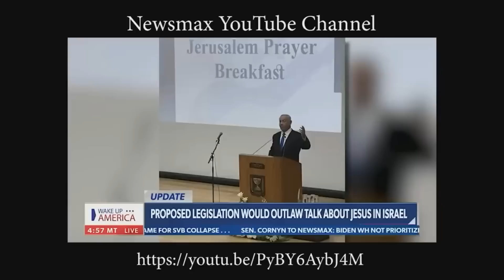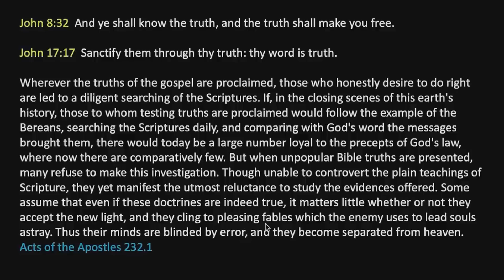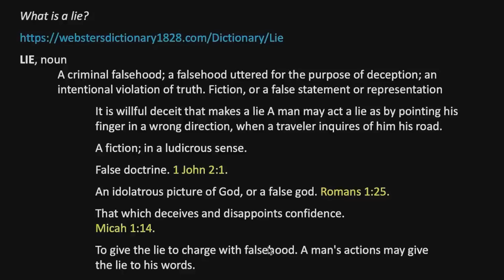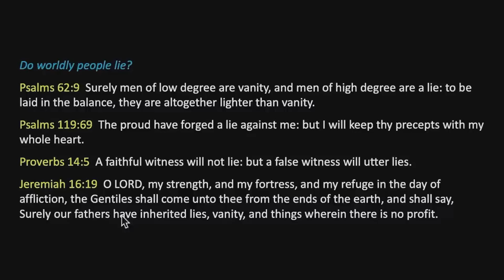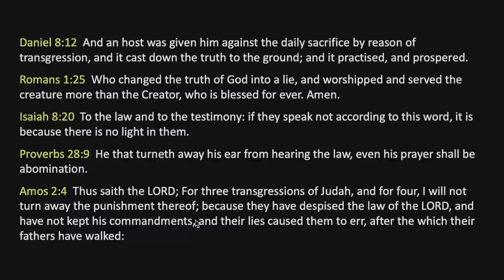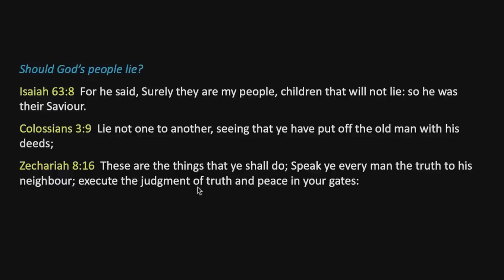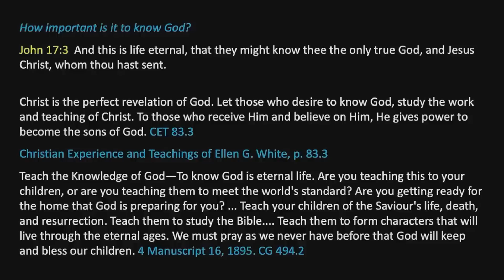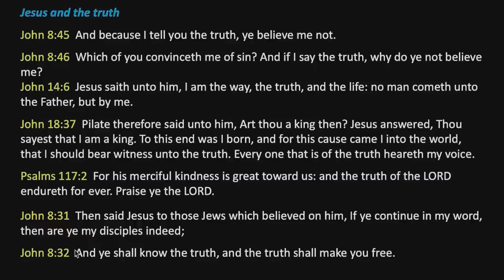158 ВАЛЬТЕР ФАЙТ: ЛОЖЬ, ЛОЖНЫЕ УЧЕНИЯ, ВВОДЯЩИЕ В ЗАБЛУЖДЕНИЕ. РАБСТВО - ИСТИНА ОСВОБОЖДАЕТ.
В Эпизоде 158 мы обсуждаем одну вещь, которую Бог НЕ МОЖЕТ сделать, и это ложь. Великая борьба между Христом и сатаной началась с лжи. Но что влечет за собой ложь и что она включает. Если истина делает вас свободными, а ложь берет нас в рабство, и нас предупреждают в 24-й главе Евангелия от Матфея, чтобы мы не обманывались ложью. Как мы можем быть уверены, что не попали в нее?
ССЫЛКА НА RUMBLE:
ССЫЛКА НА TELEGRAM:
ЕСЛИ ВЫ ХОТИТЕ ПОДДЕРЖАТЬ ЭТО СЛУЖЕНИЕ:
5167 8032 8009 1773 ОЩАДБАНК
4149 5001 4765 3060 Raiffeisen Bank Aval
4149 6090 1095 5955  ПРИВАТ БАНК
WESTERN UNION, MONEYGRAM или RIA